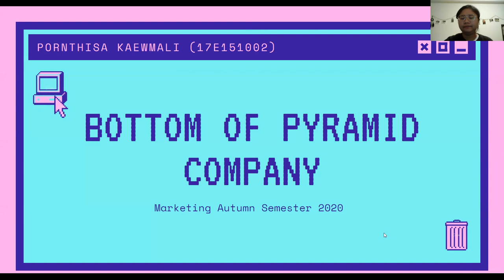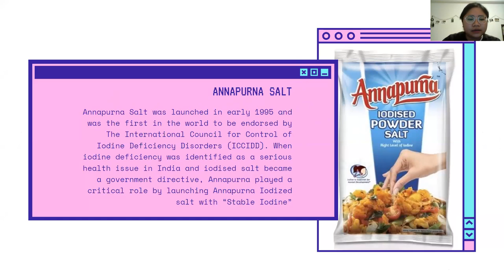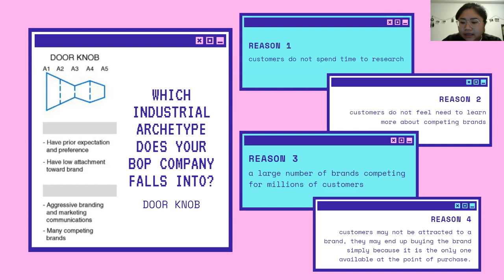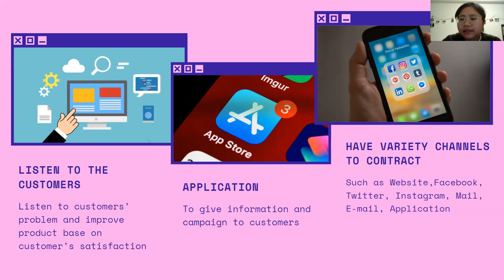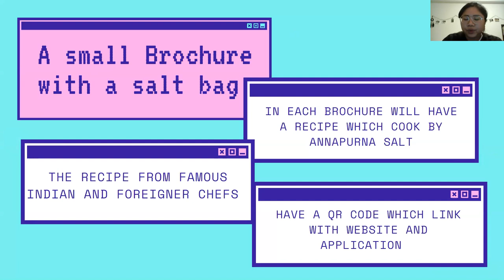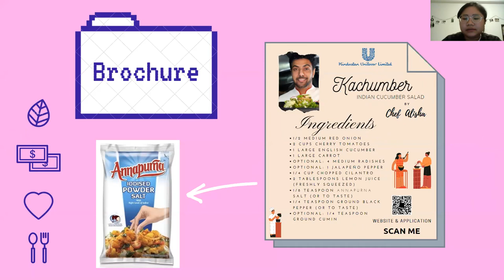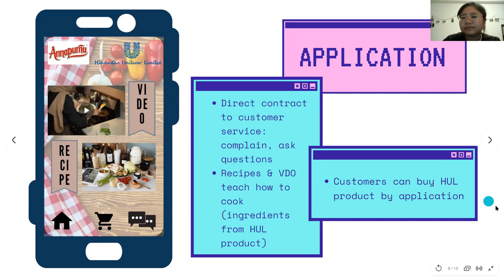Marketing presentation (BOP Company)- Hindustan Lever Limited